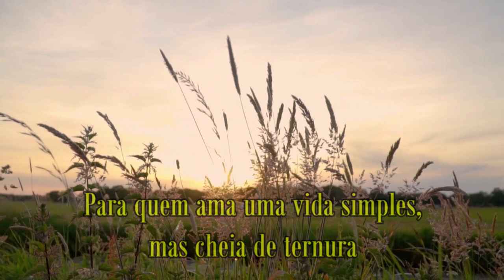Conhecendo lugares com Drone - Conceição da Aparecida - MG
Conceição da Aparecida em Minas Gerais é um município cafeeiro dos mais conhecidos do Sul de Minas e produtor de excelentes cafés. Ali temos um pedacinho de terra e muitos amigos. Comida de primeira e pessoas maravilhosas.